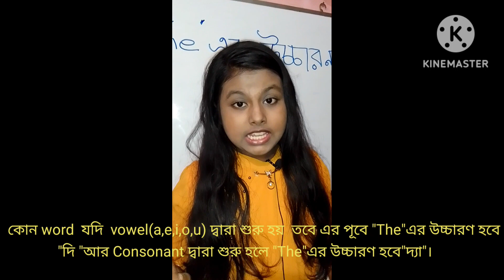The এর সঠিক উচ্চারণ।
The এর উচ্চারণ দি বা দ্যা দুইটা  হবে।